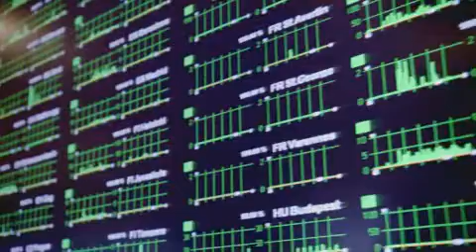Intrum - data is everything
Centralizing from 23 down to twin data centers with virtualized, redundant and highly standardized systems is key to Intrum's success - running 99.98% availability on almost every service